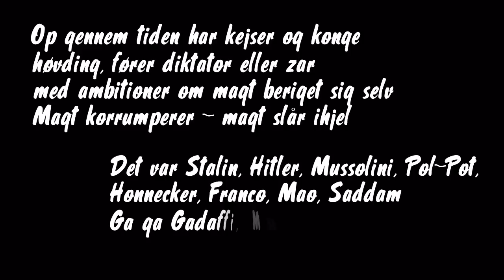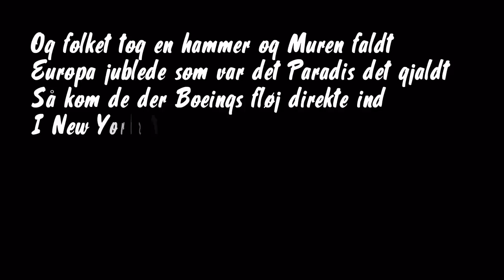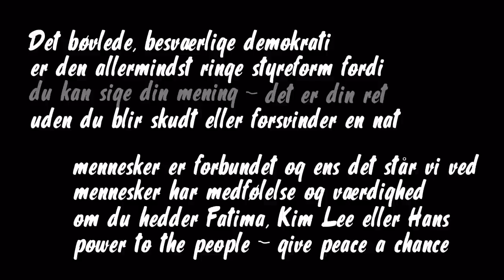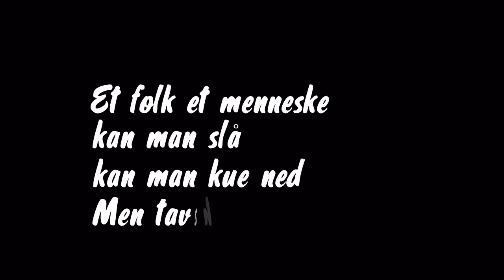Et folk et menneske. Lars Lilholt Band.